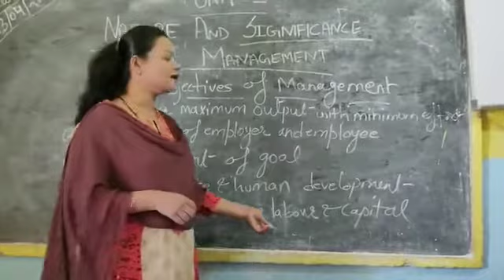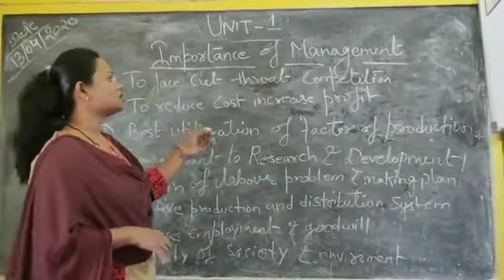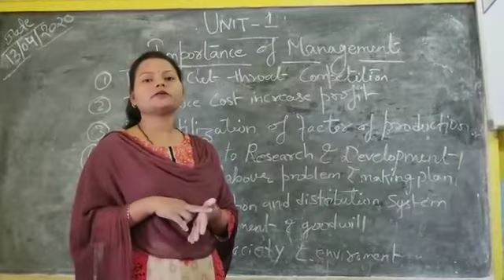Part 5(CLS12)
Video from raji patro24